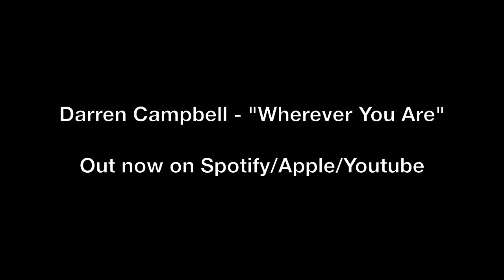Darren Campbell Q&A: Music / Tattoos / Travel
Question and Answer video! In this video I answer questions sent to me by Paula from Cologne.

Paula's Instagram: @paulajxng